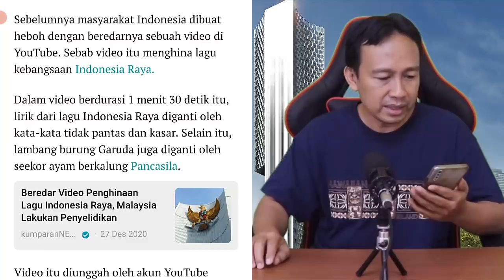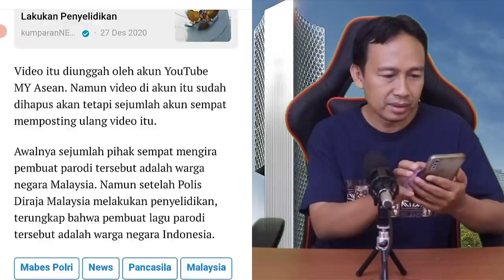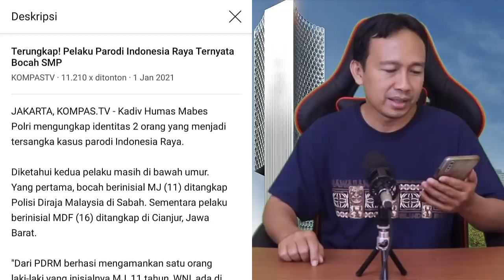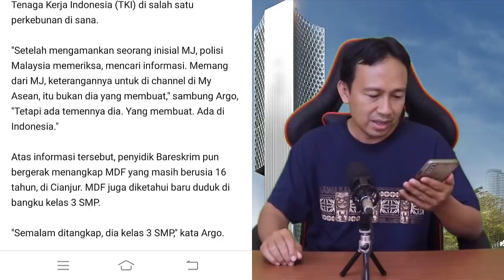MENGEJUTKAN!! BERITA HARI INI, POLISI TANGKAP PEMBUAT PARODI LAGU INDONESIA RAYA, TERNYATA !!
MENGEJUTKAN!! BERITA HARI INI, POLISI TANGKAP PEMBUAT PARODI LAGU INDONESIA RAYA, TERNYATA !! !!ParodiLaguIndonesiaRaya